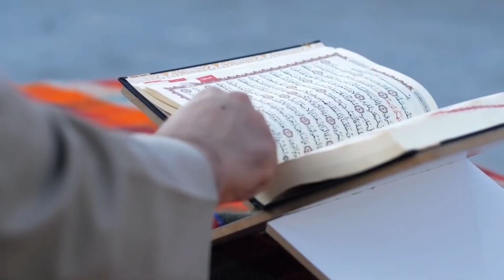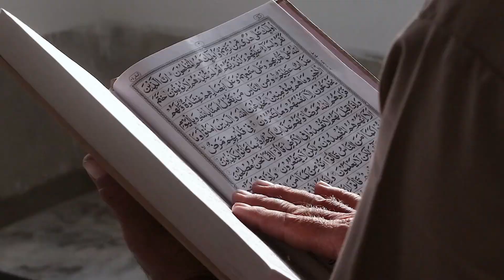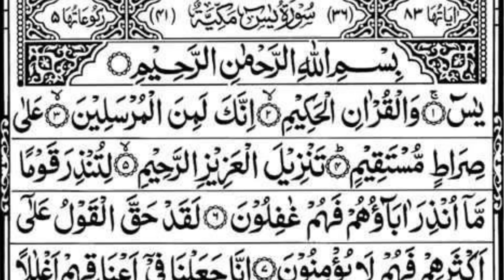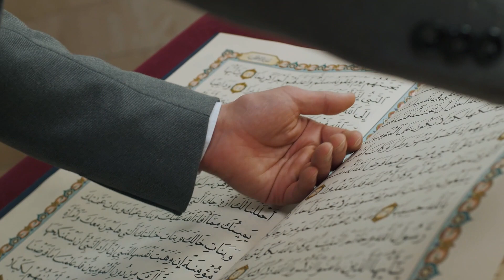Surah Yaseen Ki Fazilat l Surah Yaseen Ka Wazifa l Surah Yaseen Benefits | سورة یٰسین وظیفہ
Reciting The Surah Yaseen helps you every day to solve the problems of this worldly life and facilitates testing of life or life partner. The recitation invokes the blessing of Allah SWT on the reciter. This Surah is also known to abolish many fears of the heart.

1. The Heart Of Quran:

Prophet Muhammad (PBUH) said in one of His hadiths in the following way:

“Surely everything has a heart, and the heart of the Quran is Yaseen. I would love that it be in the heart of every person of my people.” (Tafsir-al- Sabuni Vol.2)

Surah Yaseen Benefits | Benefits of Reciting Surah Yaseen

FOR MORE VIDEOS PLEASE CLICK LINK

Power of islam  (new)
surah yaseen ka wazifa
rishte k liye dua
surah yaseen ka wazifa 11 din wala
yaseen ka wazifa
acche rishte ke liye wazifa
surah yaseen 11 din wazifa
surah yaseen ki fazilat
surah yaseen mubeen ka wazifa
surah yaseen padhne ke fayde
surah yasin
yaseen sharif ki fazilat
surah yaseen ke fayde
wazaif
surah yaseen padhne ka fayda
surah yaseen wazifa for hajat